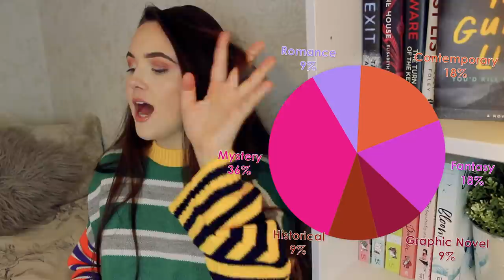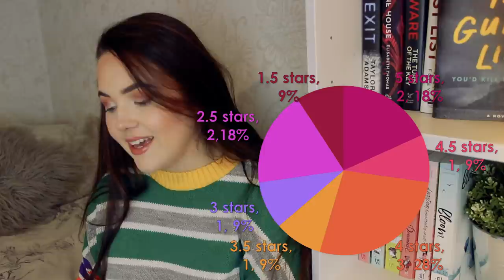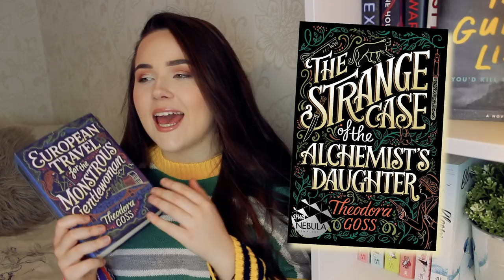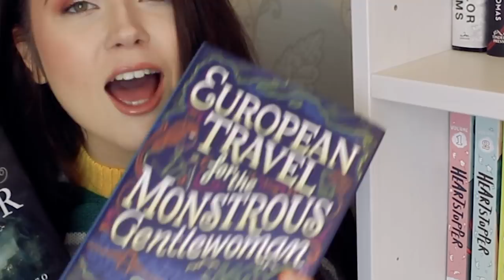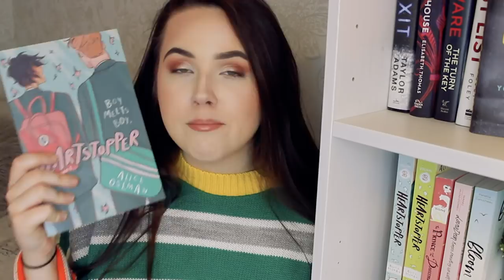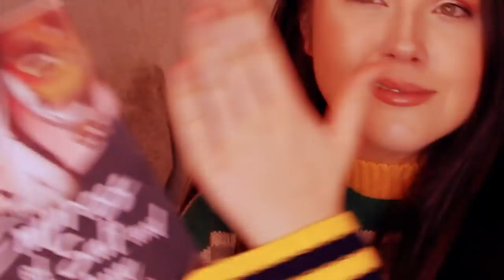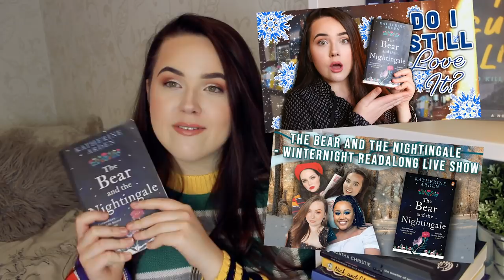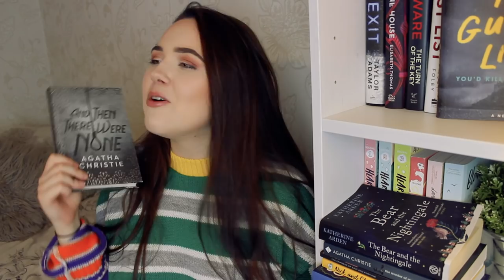NOVEMBER WRAP UP (+MONTHLY READING STATISTICS) ✨some disappointing reads :(((( (11 books)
hey friends!! it's time for my november wrap uppppppp!! i chat about alllll my reading statistics and chat about all the 11 books i read!

1000 DOORS READATHON READING VLOG! ✨reading 5 books in a week ft having a breakdown @ the challenges
READING VLOG: REREADING MY FAVORITE BOOK FOR THE FIRST TIME *NO SPOILERS❄️ bear and the nightingale